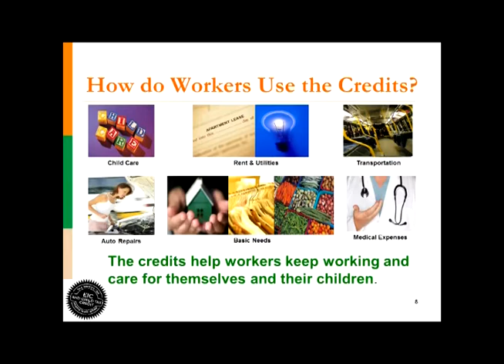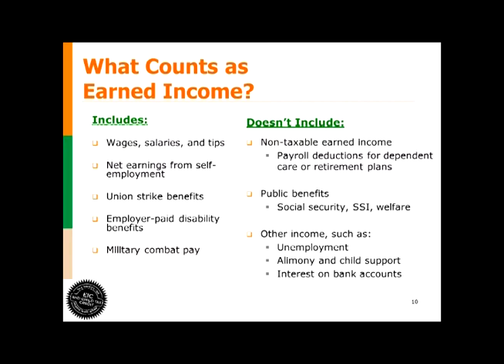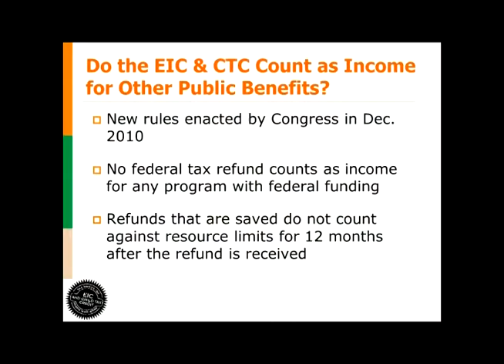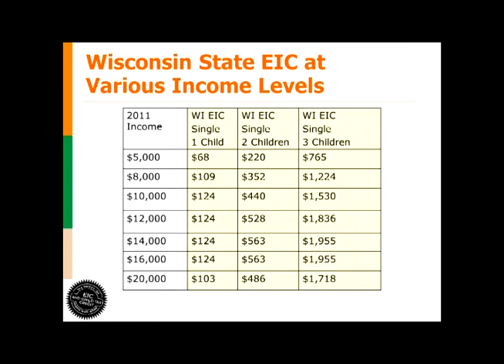Earned Income Tax Credit Part 3.mp4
On Wednesday, October 26, 2011 Marijo Upshaw and Jackie Zolp from Goodwill Industries of North Central, WI spoke at the 2011 Wisconsin Economic Summit: From Poverty to Financial Security put on by Rehabilitation for Wisconsin, Inc. The address was titled, "The Earned Income Tax Credit" If you would like more information regarding this event, please